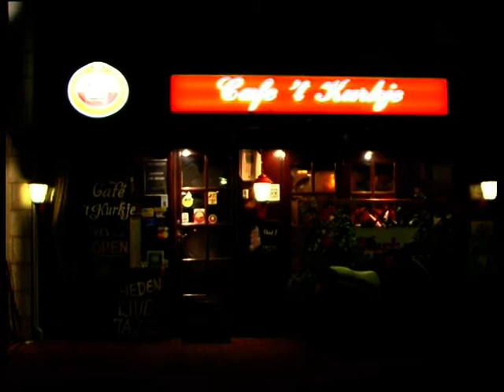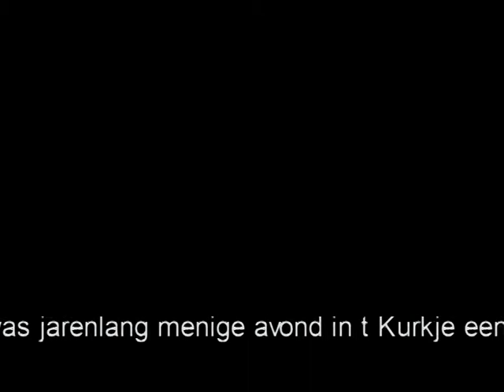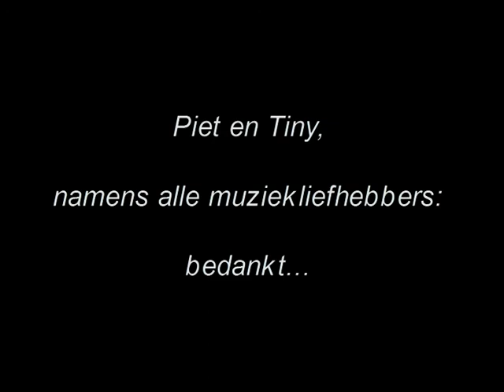Muziek in 't Kurkje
Een korte impressie om niet te vergeten hoe het was.
Dit is een afscheid video van het Kurkje in Den Helder.